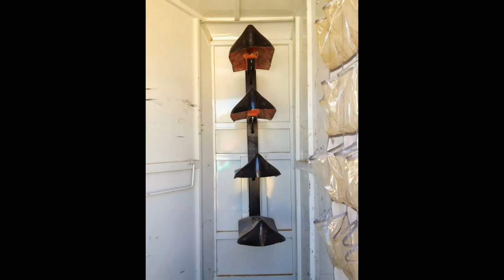4 Horse Trailer - 1999 4 Horse Trailer with Living Quarters & Midtack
Selling our 4 horse Diamond D (manufactured by Featherlite) horse trailer. Features mid tack with separate door and a front living quarters. the living quarters has a sink with a fridge/freezer on the bottom, couch with small table that also turns into an extra sleeping space, cabinets, and room for a bed or air mattress on the gooseneck. It also has the air conditioner unit plus various electrical outlets. Mid tack has a saddle rack for 4 saddles plus bridle rack & blanket holder. The slants in the back also are easily removed to turn into a stock trailer as well. Good tires, floors, and mats. Brand new spare tire. All new wiring to a 7 prong plug.

Asking $10,000 OBO